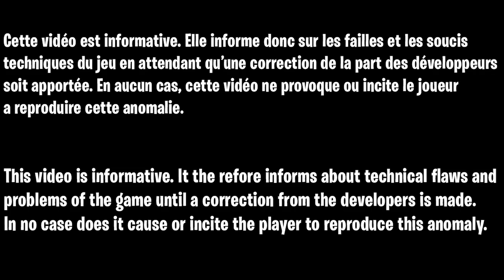COMMENT SPRINTÉ DÉFONCER DES PORTE ET GRIMPER SUR FORTNITE, TUTO ASTUCE NOUVEAU SYSTÈME DÉPLACEMENT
▬▬▬▬▬▬▬ • BIENVENUE 😍 • ▬▬▬▬▬▬▬

▬▬▬▬▬▬▬ • PARTENAIRES 💪 • ▬▬▬▬▬▬▬

👉StealthGamer:
"SOISCOOLMEC"
"STRIKESOISCOOL"

TikTok "SoisCoolMecYTB"
👻Snapchat "soiscoolmec"

.▬▬▬▬▬▬▬ • TOP DON 💰 • ▬▬▬▬▬▬▬

▬▬▬▬▬▬▬ • MUSIQUE OUTRO 🎵 • ▬▬▬▬▬▬▬